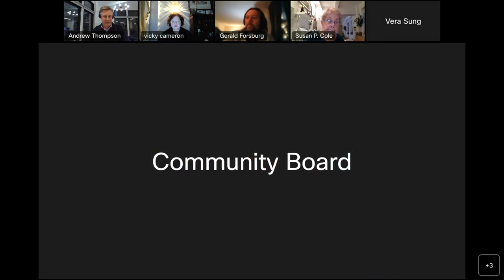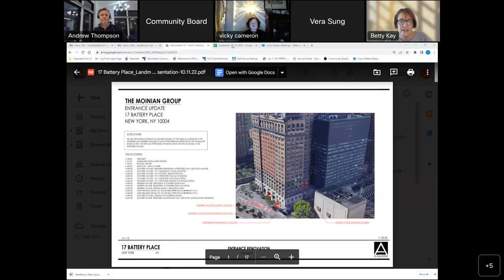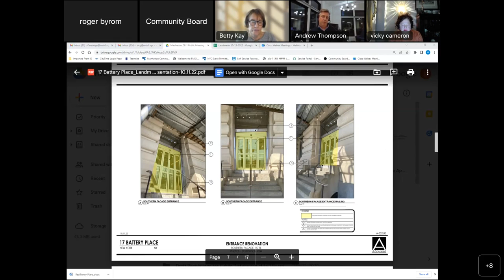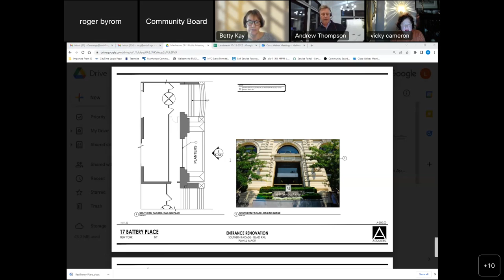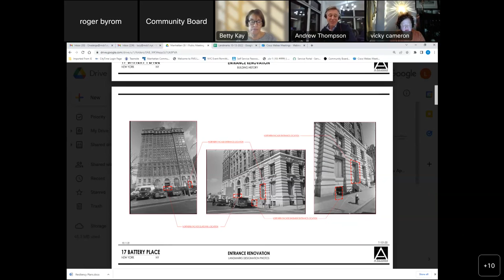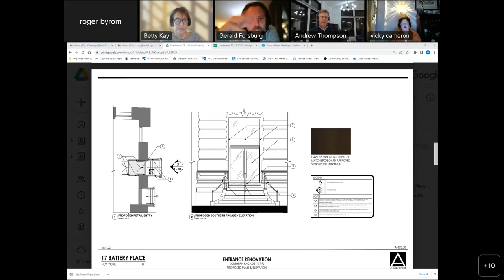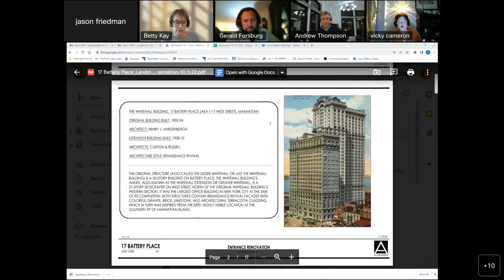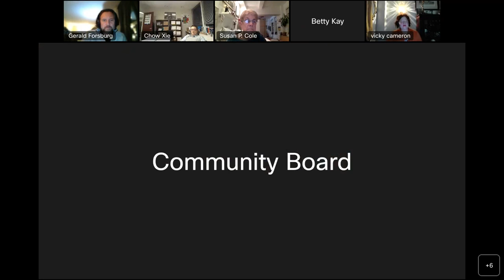10/13 Landmarks & Preservation Committee 2022